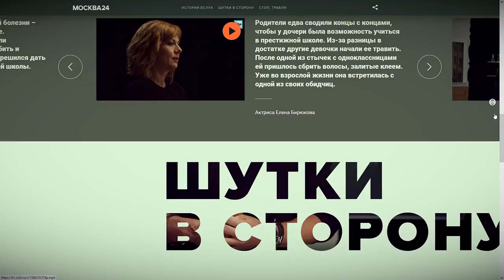Особенности несовершеннолетнего - причина буллинга?